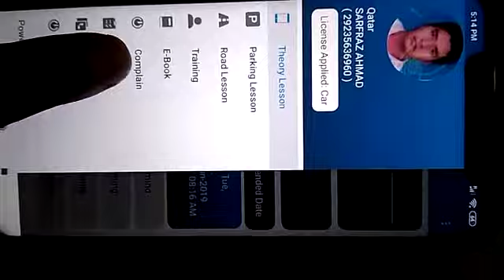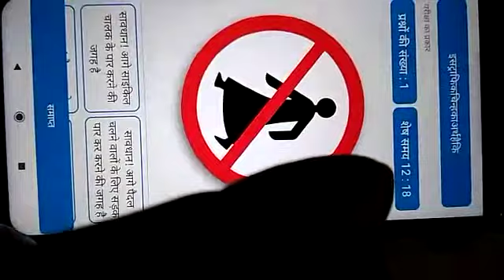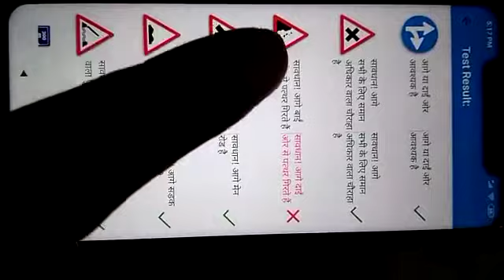قطر۔ میں۔رخصہ بنانے کے لئے کمپیوٹر کا۔امتحان۔ایسے پاس کیا جاتا ہے۔